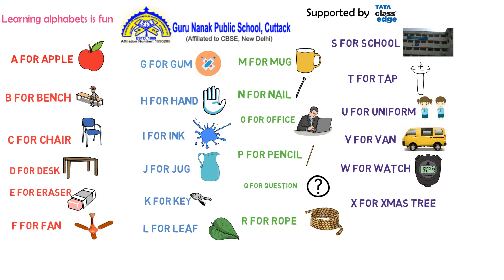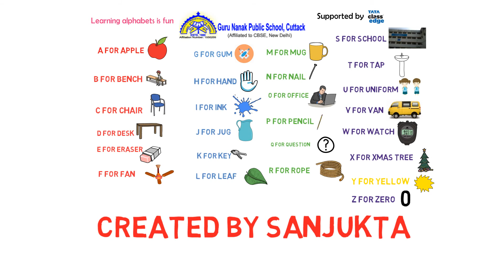Learning alphabets is fun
alphabets for kids. this explains objects inside a school with sound words like a for apple